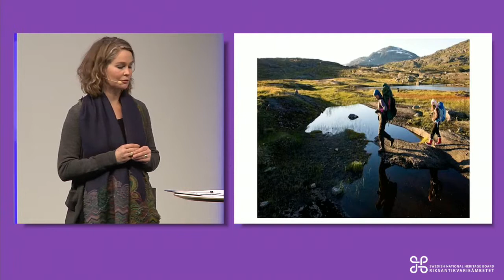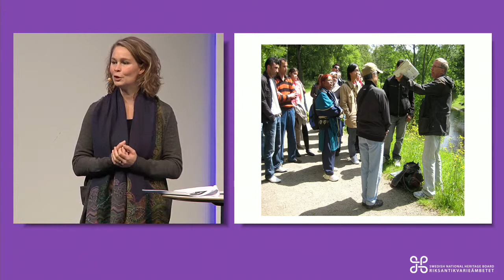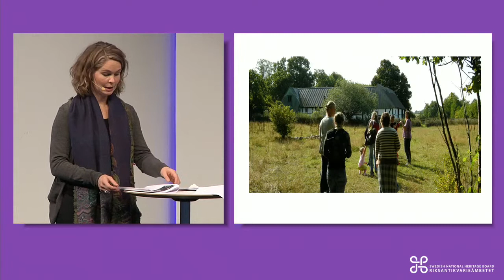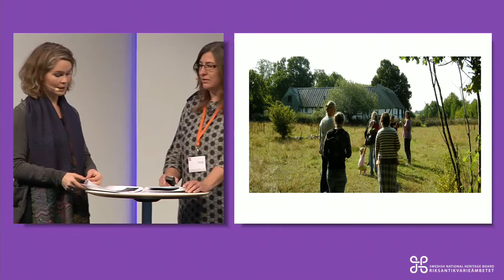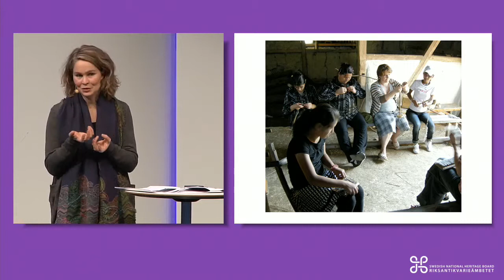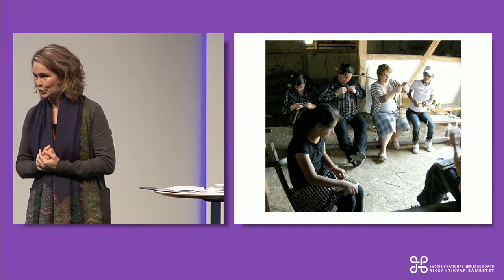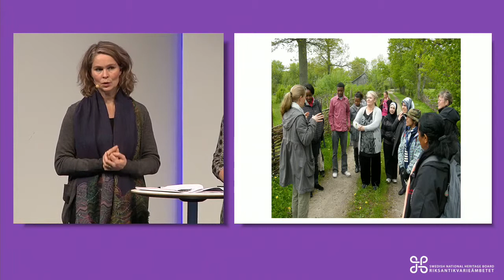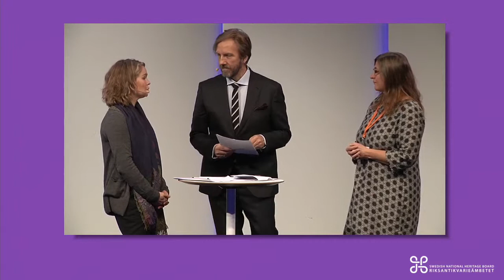Pernilla Ouis & Ebba Lisberg Jensen - Riksantikvarieämbetets Höstmöte 2012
Pernilla Ouis & Ebba Lisberg Jensen under Riksantikvarieämbetets Höstmöte 2012